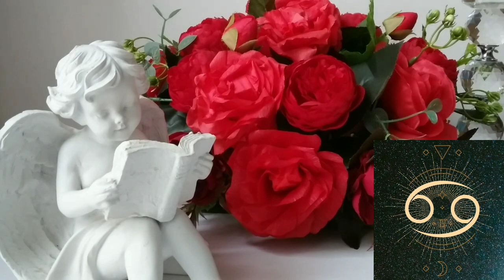🌛 ԼՈՒՍԻՆԸ ԽԵՑԳԵՏՆՈՒՄ 🌜/ ՀՈՒՆԻՍԻ 7️⃣- 9️⃣ / Ինչ է սպասվում և ինչ կարող եք անել 🌹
Աստղաբանության ալիք🌹

Քարտերի ալիք🌹

Լուսնային ալիք🌹